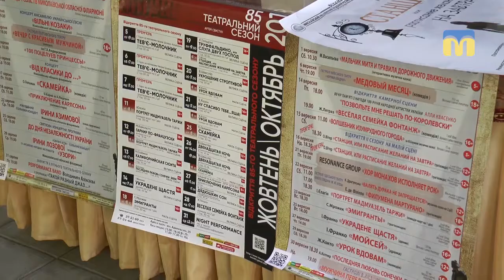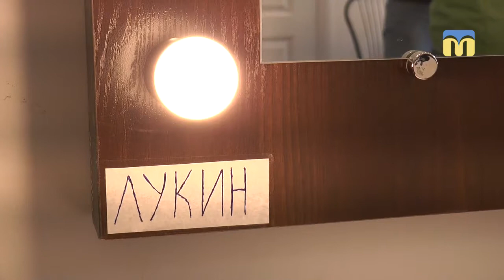Творче життя Миколаївського академічного художнього російського драматичного театру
У дворику Миколаївського академічного художнього російського драматичного театру відбулася прес-конференція, присвячена закриттю другого літнього сезону на експериментальній сцені і відкриттю нових театральних сезонів.